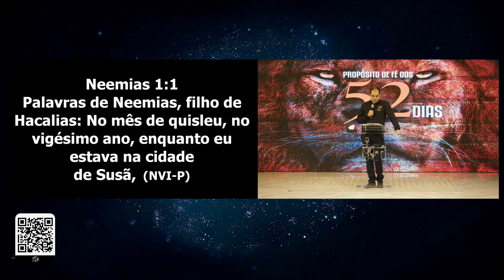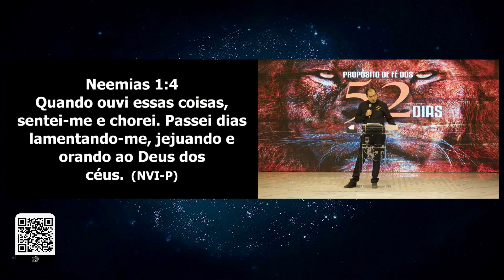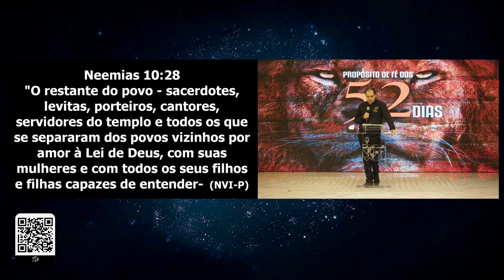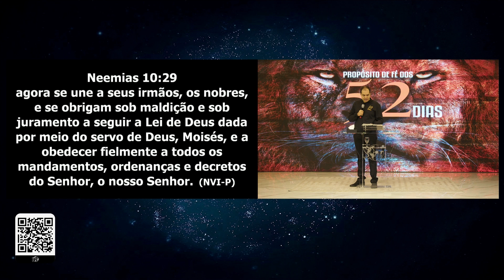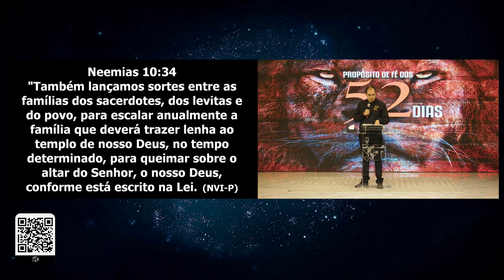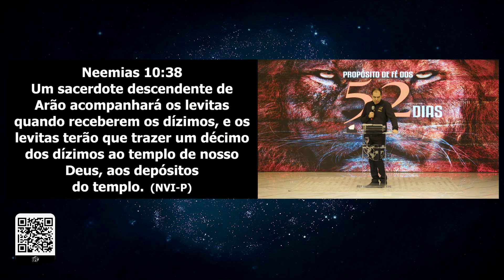O que o incomoda? | Palavra de Vida e Fé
Reunião realizada 03 de Julho de 2023

📖 Referências Bíblicas:  Neemias 1.1-4 / Neemias 9.34-35 / Neemias 10.28-39

Neemias quando ouviu como se encontrava o povo de Israel, ele chorou, orou e jejuou, Neemias se incomodou com aquela situação.
E tudo o que estava acontecendo com Israel era fruto de permissões, de coisas que foram aceitas que não podiam ser nem concebidas, houve com o povo de Israel um relaxamento espiritual.
Neemias entendeu que estava na hora de romper. E você precisa entender que esse é o momento, o momento de romper! O que está te incomodando? Não ignore!